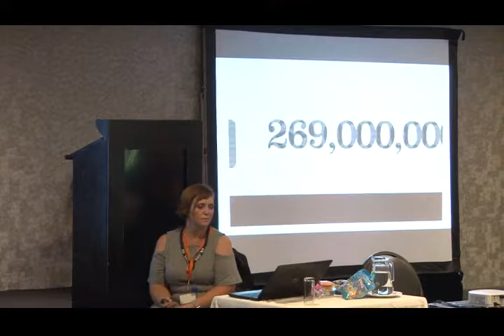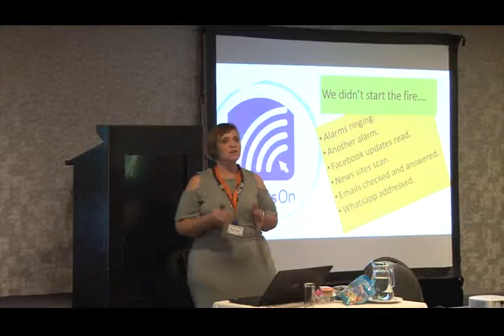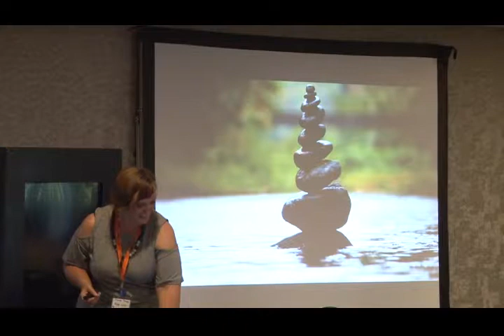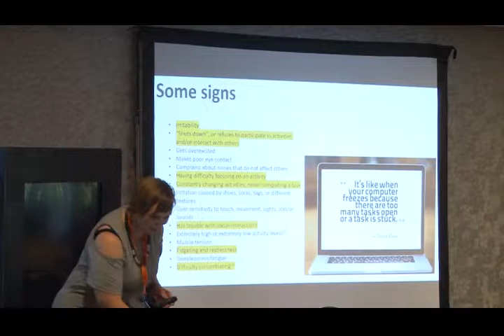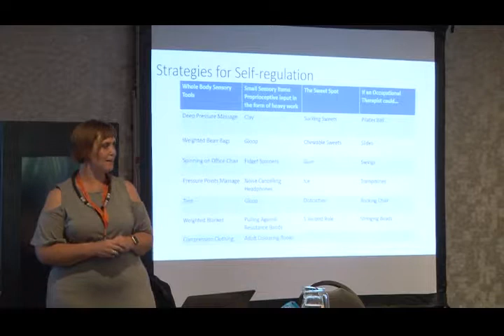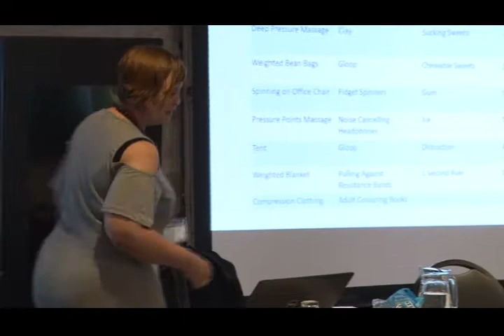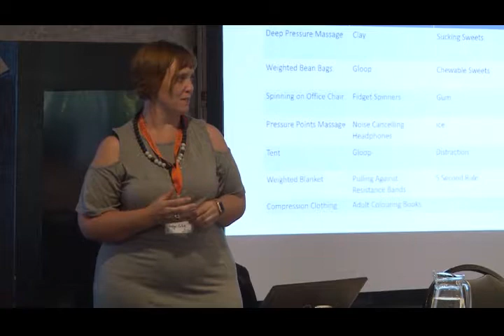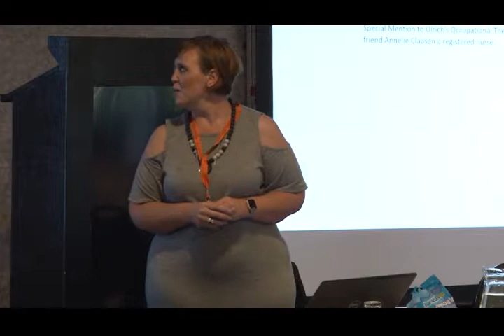Continuous Exploration for Business Agility by Calton Nhando